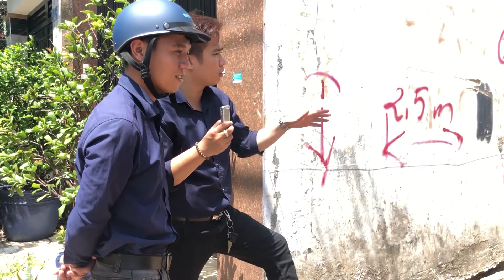Làm Móng Nhà Dân Dụng - Thanh Bình